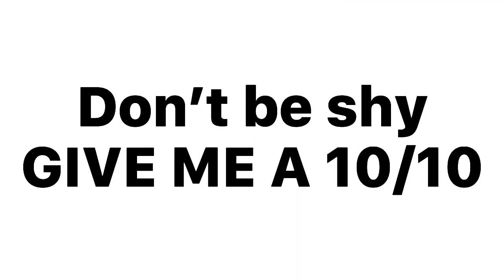don’t be shy give me 10/10 😩